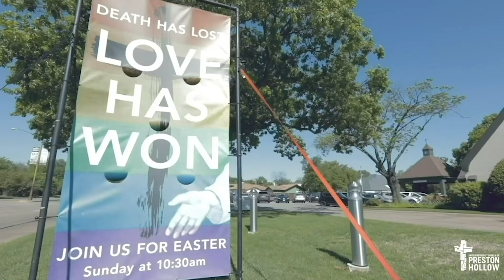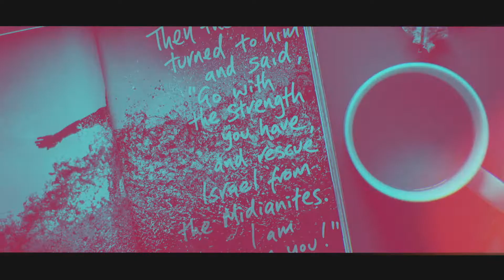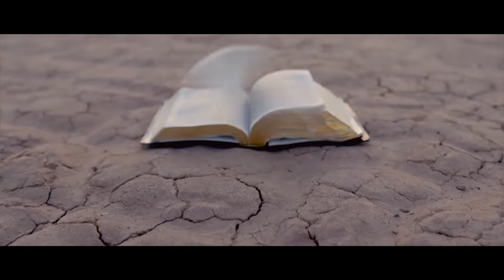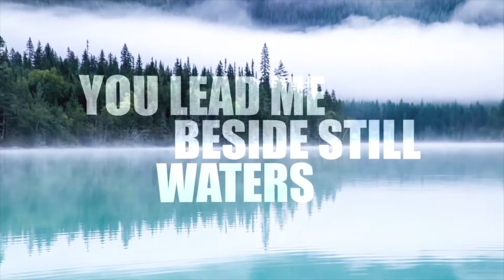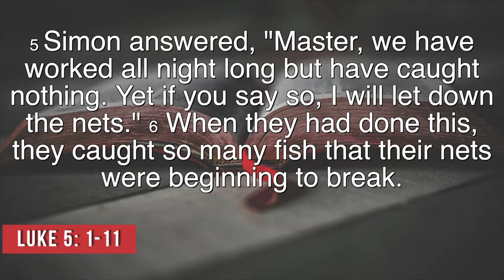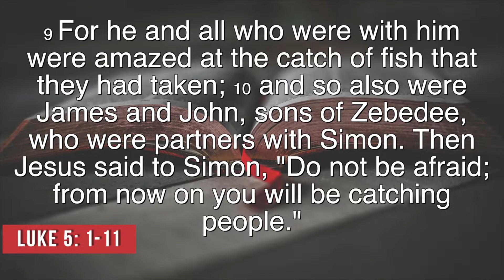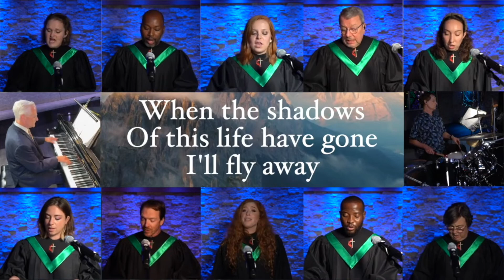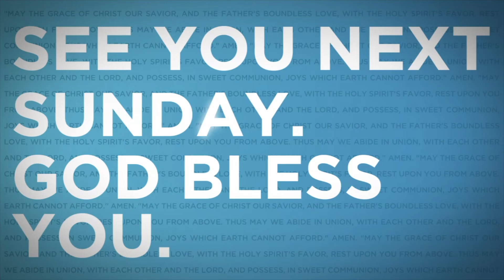What Are We Afraid Of?